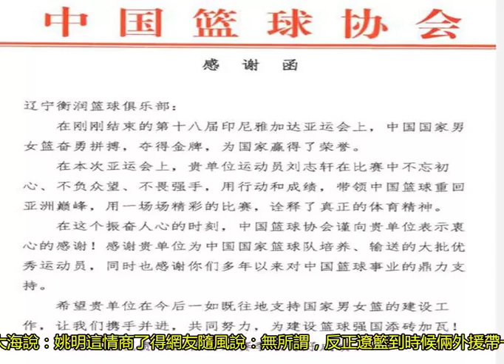佩服！籃協用這樣的方式既暖了人心，又間接拒絕了遼寧的請求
相比較上一次亞運會，姚明的這次改革真的是對于中國籃球一大利好，取得了好成績姚明立即表揚為國出征的各個俱樂部的球員。